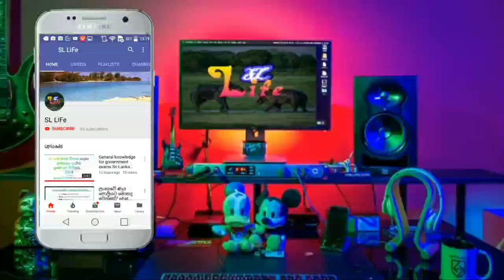Amazing KTM Stunt Show